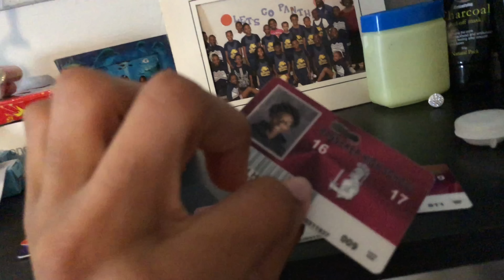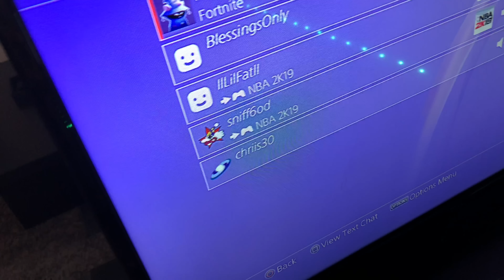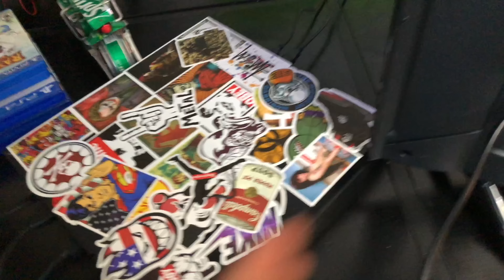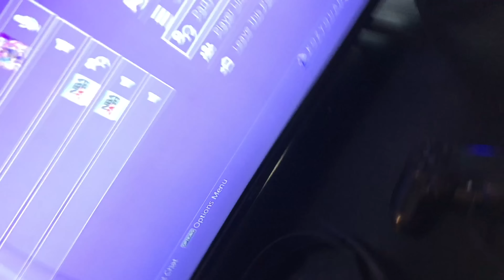TEEN ROOM TOUR 2018 (SETUP + MORE!)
Category.